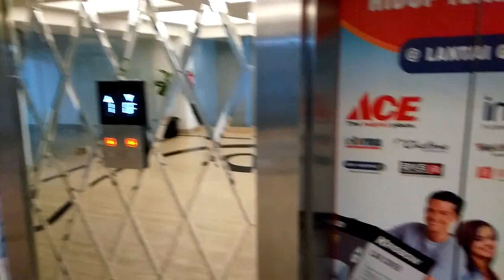Sri Ratu Menjadi Queen City Mall Semarang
Video Sri Ratu Menjadi Queen City Mall Semarang.